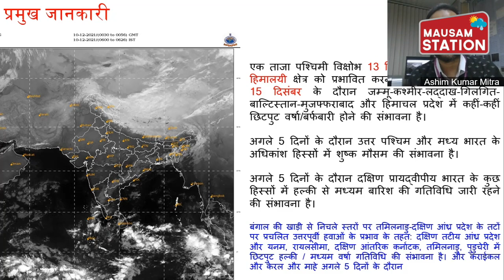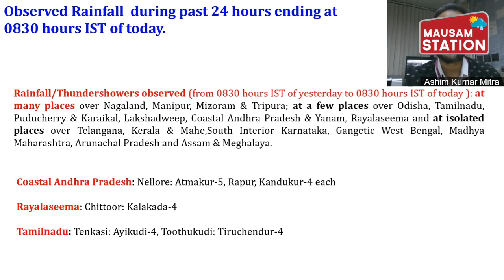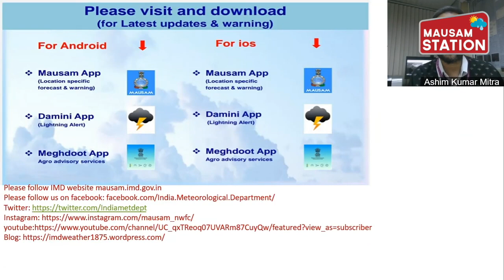Fresh Western Disturbance likely to affect Western Himalayas from Dec 13 night | Mausam Station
A Fresh Western Disturbance likely to affect Western Himalayan Region from the night of 13th December. It is very likely to cause light isolated to scattered rainfall/snowfall over Jammu-Kashmir-Ladakh-Gilgit-Baltistan-Muzaffarabad and Himachal Pradesh during 13th-15th December.

  ♦ Dry weather very likely over most parts of Northwest & Central India during next 5 days.

  ♦ No significant change in minimum temperatures, hence no cold wave conditions over most parts of Northwest & Central India during next 5 days.

  ♦ Under the influence of northeasterly winds from Bay of Bengal prevailing along & off Tamilnadu-south Andhra Pradesh coasts at lower levels: Isolated to scattered light/moderate rainfall activity likely over south Coastal Andhra Pradesh & Yanam, Rayalaseema, South Interior Karnataka, Tamilnadu, Puducherry & Karaikal and Kerala & Mahe during next 5 days.

  ♦ Shallow to Moderate Fog in isolated pockets likely over Odisha, Assam, Meghalaya, Mizoram & Tripura in morning hours during next 3 days.

Mausam Station - भारत का सबसे विश्वसनीय मौसम चैनल, जहां पर आप जान सकेंगे कि कल कैसा रहेगा मौसम

मौसम एक ऐसी चीज है जिसमें हर आम और खास आदमी की दिलचस्पी रहती है मौसम से सभी प्रभावित होते हैं मौसम से फायदा होता है तो नुकसान भी होता है

जलवायु परिवर्तन के इस दौर में मौसम में बेहद खतरनाक बदलाव भी देखे जा रहे हैं कभी कम समय में ज्यादा बारिश तो कहीं पर तेज हवाओं के बीच में बिजली की कड़क के बीच में बारिश का होना सभी को चिंतित करता है

भारत जैसे देश में मानसून की बारिश अर्थव्यवस्था में एक अहम रोल अदा करती है इसका बेहतर होना या इसका खराब होना करोड़ों लोगों की जिंदगी को प्रभावित करता है साइक्लोन जैसी आपदा के बारे में सही समय पर सूचना मिलना कितना अहम है यह समंदर के किनारे रहने वाले लोगों को पता है

भारत जैसे देश में भूकंप का खतरा एक बड़े इलाके पर हमेशा ही मंडराता रहता है उत्तर में गिरिराज हिमालय कब करवट ले ले यह किसी को नहीं पता है अंडमान निकोबार के नीचे की धरती कब डोल जाए इसका अनुमान किसी को नहीं है लेकिन जब यह घटनाएं होती हैं तो उनको सही समय पर सही लोगों के बीच में पहुंचाना मौसम स्टेशन का उद्देश्य है

मौसम से जुड़ी हुई हर छोटी से छोटी और बड़ी से बड़ी अहम जानकारी मौसम स्टेशन अपने दर्शकों तक पहुंचाने की कोशिश करेगा